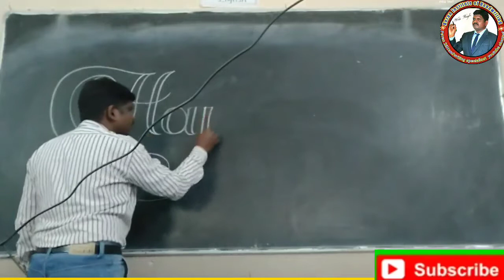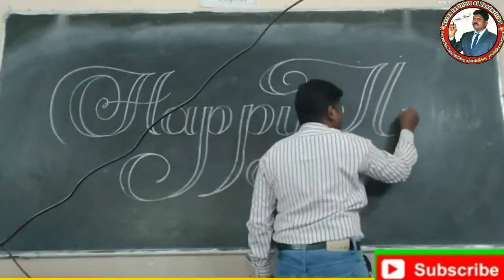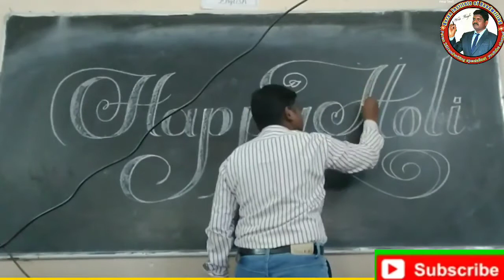How to write Happy Holy/ HAPPY HOLY/ calligraphy writing / by pavan26hanwritingspecialist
How to write happy holi
written by Ch Pavan kumar
calligraphy trainer